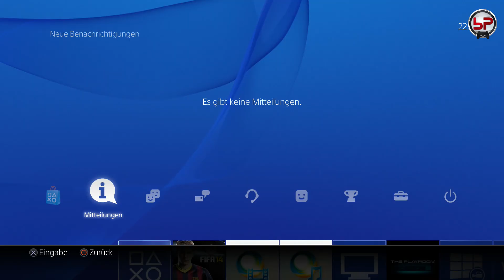FIFA 14 Next Gen | Let's Play Ultimate Team #77 | Die ersten Raketen in Liga 1 | bPartGaming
In der Video-Serie Lets Play Ultimate Team lasse ich euch an meinen Spielgeschehen von dem Spielmodus Ultimate Team in FIFA 14 teilhaben. Ich zeige und kommentiere die Spiele und alles was drumherum passiert.

Über uns:
bPartGaming ist ein Youtube-Kanal rund um FIFA 14, der ein breites Spektrum an Inhalten bietet.
Von Ultimate Team, Pro Club & Online-Saison Let's Plays, über Tutorials, bis hin zu anspruchsvolleren Inhalten wie beispielweise das Ziel des erfolgsorientieren FIFA-Spielens, könnt ihr bei uns in insgesamt 7 festen Serien und weiteren Videos alles finden, was es durch FIFA zu erleben gibt!
Langfristig ist es unser Ziel, eine zentrale Anlaufstelle für alle FIFA-Interessierten zu schaffen, die gute Unterhaltung mit lehrreichen Tricks & Tipps verbindet und die 'FIFA-Welt' auf einer Community-Plattform besser miteinander vernetzt.
Für weitere Informationen rund um das Projekt schaut einfach auf unserer Facebook-Page vorbei! :)

Amazon Link zu FIFA 14: